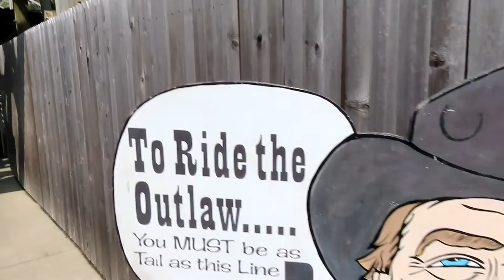Outlaw at Adventureland Off-Ride Footage (No Copyright)